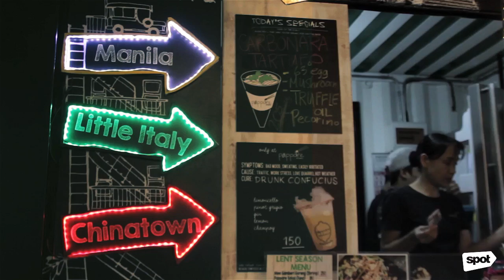Here's the buzz about The Food Hive: Insane cheese nachos, egg waffles, and more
Yes, food parks are still a thing.